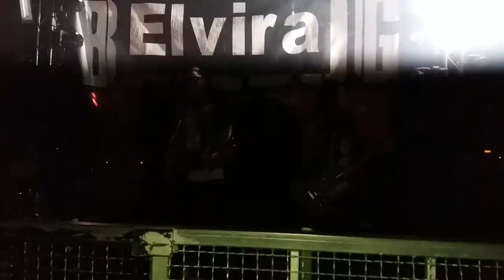Elvira Rock ( en vivo desde Mendoza )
Bandaza de Rosario que llego de gira a Mendoza con Bulldog y tocaron con los invitados Cerebro de mono y garrafa social